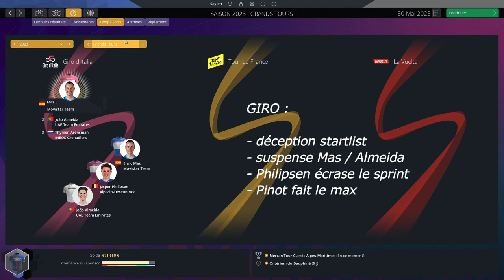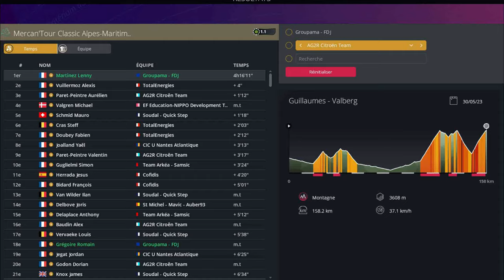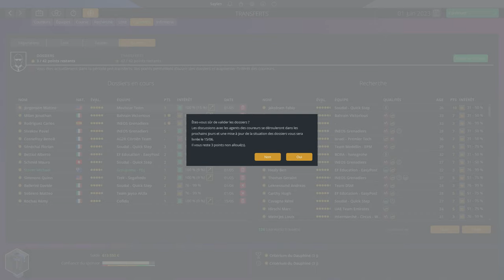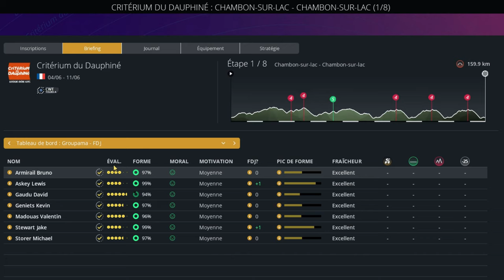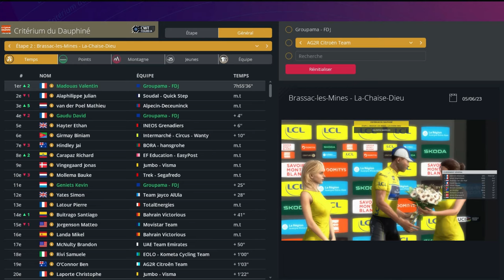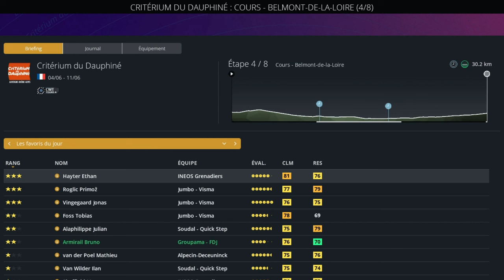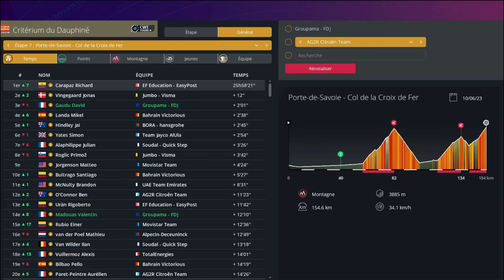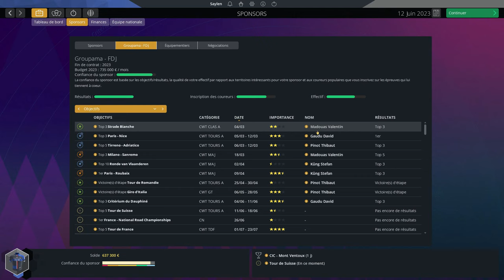GROUPAMA-FDJ, ép.9 sur PCM 23 : Dauphiné, dossiers (phase 3)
Mode CARRIERE sur Pro Cycling Manager 2023, avec la Groupama-FDJ, épisode 9 :
- Mercantour Classic
- Dossiers (phase 3) : on avance sur le projet !
- Dauphiné : 8 étapes pour obtenir un top 3

On utilise la World DB.